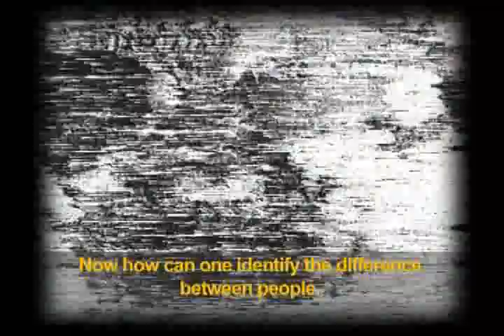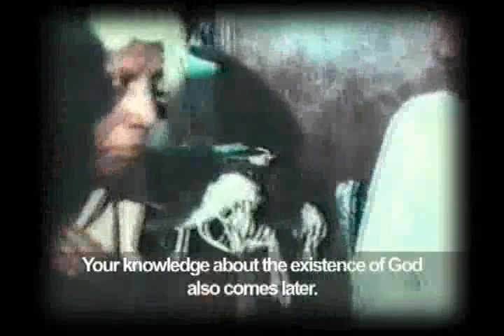Nisargadatta Maharaj and bhawan nityananda.avi